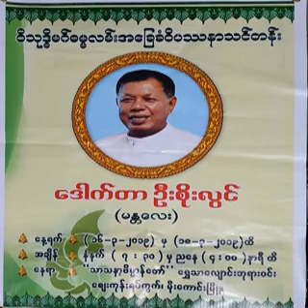၁၉၅။လက္ေတြ႔၀ိပႆနာ ပို႔ခ်ခ်က္ (2.2.15)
၁၉၅။လက္ေတြ႔၀ိပႆနာ ပို႔ခ်ခ်က္ (2.2.15) ( ၂၀၁၅ခုႏွစ္ လက္ေတြ႔၀ိပႆနာ သင္တန္းပို႔ခ်ခ်က္မ်ား)